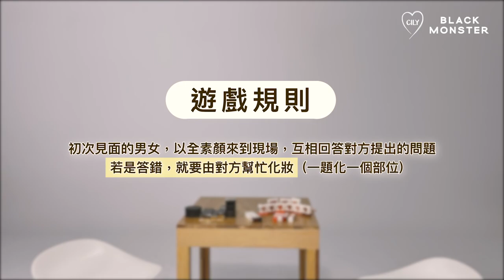【HOW DO I LOOK ? 】EP.2 ┃慢熱真誠男孩遇上甜美清新女孩 究竟兩人的心動指數...！┃實境戀愛遊戲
你可以變得更帥氣!
Unleash your personality with BLACK MONSTER, discover your unique self!

台灣地區 ⭐️加入 Line 好友接收最新優惠資訊